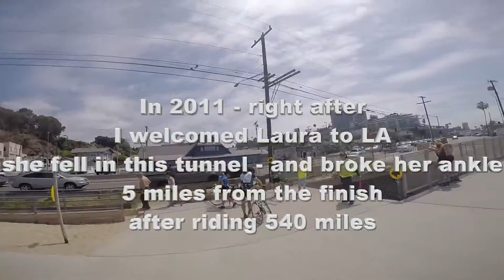Day 7 AIDS LifeCycle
Finally Day 7.  The first year I did the ride in 2009 it was somewhat anticlimactic.  The previous day had been rained out being rested it was an easy day.
I returned in 2010 and rode the entire 545 miles.  That made day 7 more special.  Then my sister Laura rode in 2011.  As you'll see in this video she did not get to finish the ride.
So we rode again in 2013 so she could complete the entire ride.
Then in 2015 with the GoPro I got to do the ride again. Day 7 is special. The years when the rides cold it's nice to finally get to sunny southern California! And after a week of riding a bicycle all day, sleeping in a tent for 6 nights, showering in a shower truck and enjoying - I mean really enjoying the site of a porta potty. it's nice to get back to civilization.

For more information on this ride visit aidslifecycle.org